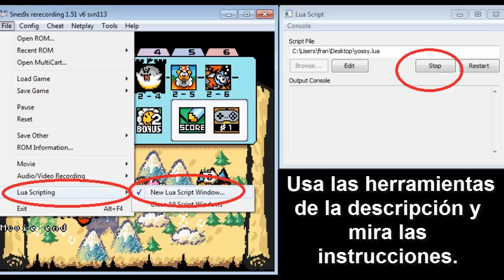Yoshi's Island (SNES) - LSD Zone (Null Egg Glitch Pt. IV) + Tutorial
AGRADECIMIENTOS A / THANKS TO: Nathaniel Dale & CarlSagan42

Paso 1: Abre Yoshi's Island con el emulador Snes9x-rr 1.51 (usa el link de más arriba).
Paso 2: Una vez funcionando, ve a File/LUA Scripting/New Lua Script Window.
Paso 3: Con Browse, selecciona el script (bájalo de más arriba), y dale a RUN.
Paso 4: Estarás viendo numeritos y una estela roja que irá dejando Yoshi. Cada nº es un sprite.
Paso 5: Llega a la sección indicada del nivel 2-2 con 6 huevos (tráelos ya de la sección anterior). No los fabriques ni los gastes.
Paso 6: Coge el huevo que lleva la rata, cuando ésta esté en el aire. El sexto huevo que llevabas será sustituído por uno invisible (sólo debes ver 5 huevos)
Paso 7: Antes de coger el huevo, memoriza el número que tenía encima. Si es 8 como en el ejemplo, todo sprite con ID 8 será copiado al Null Egg. Si es otro nº distinto, se aplica la misma regla (si el huevo tenía valor 11, todo sprite con valor 11 será clonado por el Null Egg).
Paso 8: Comprueba, antes de ir a la salida, que la última ID memorizada no corresponda a una planta piraña o un sprite extraño. Una rata puede valer.
Paso 9: Si quieres copiar el sprite del Bonus Challenge, comprueba que éste tenga también ID 8. Si tiene una ID distinta a tu null egg, saldrás del nivel con la rata copiada.
Paso 10: Ahora que tienes el sprite Bonus Challenge, investiga todos los niveles.

El tutorial se puede aplicar casi a cualquier sprite del juego, siempre que te dejen abandonar la salida. El sprite del Bonus Challenge no puede ser sustituído por otros, siempre irá contigo hasta que te deshagas del huevo invisible o pierdas. Otros sprites no soportarán y desaparecerán al cruzar a otra habitación, copiando tu null egg un valor cercano a él (así es como funciona el glitch).